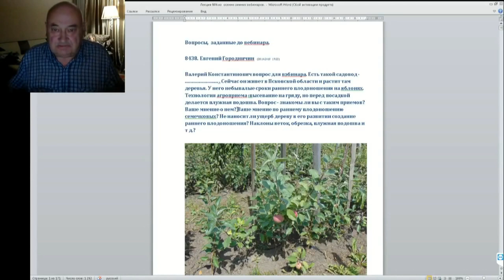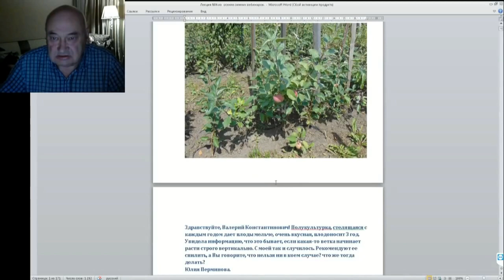04 ч 02 Почему у саженцев раннее плодоношение